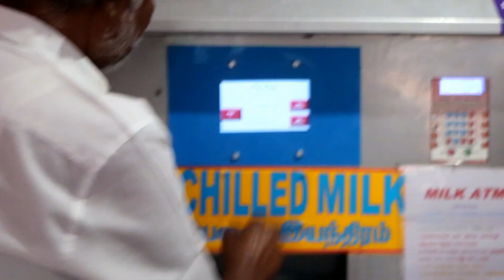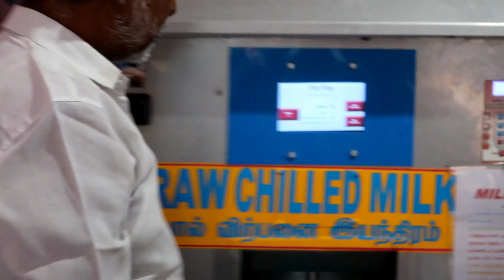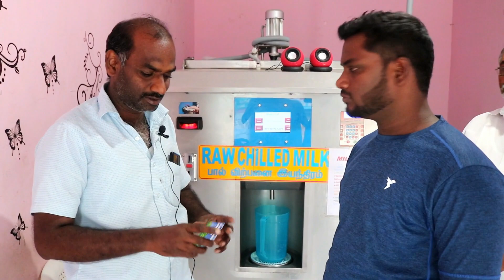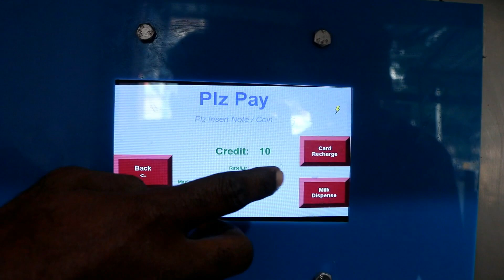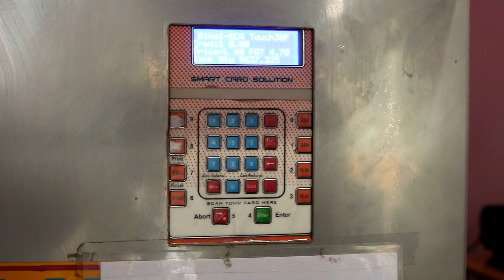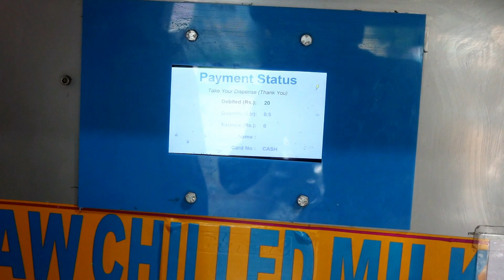நீங்களும் தொழில் தொடங்கலாம் | MILK ATM | தமிழ்நாட்டில் சாதனை படைத்த பட்டதாரி | Vijay_VY Vlog_11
This video most of people's based video watching the full video. Always people's starting at new job and business the video is very useful. The ATM is Very useful. U interested based video the information is very interesting and useful.

LOCATION LINK : HARUR PACCS
Harur, Tamil Nadu 636903